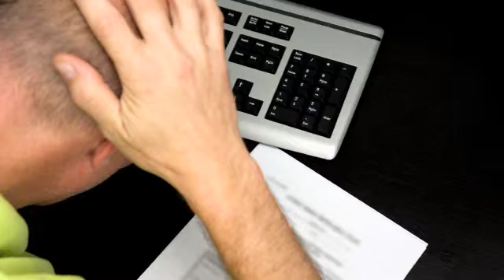Will my child treated for lead poisoning make a full recovery?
Even if treated properly for lead poisoning a child may not make a full recovery. Lead affects people differently. But age 2 is the age where lead is most dangerous. Some children can overcome lead poisoning and not have diminished IQS or be hyperactive.